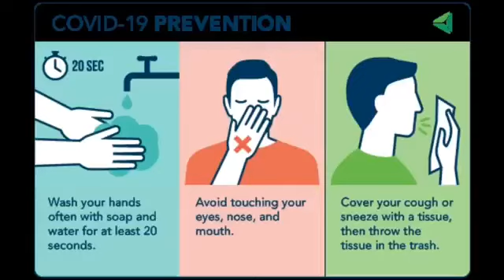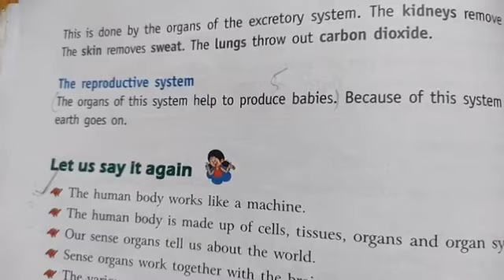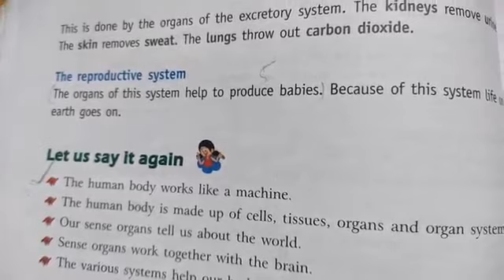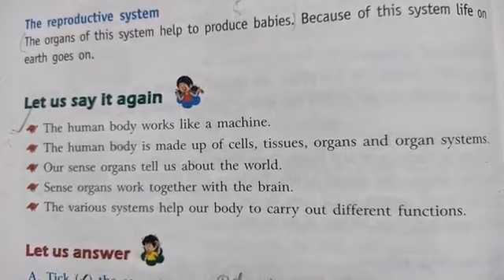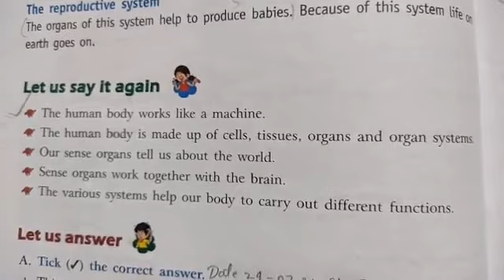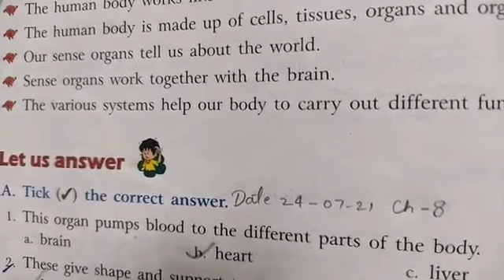SCIENCE#3#Man:Living Machine#Part-5